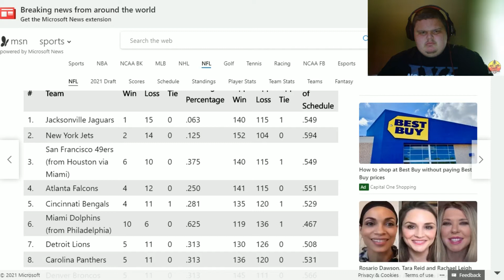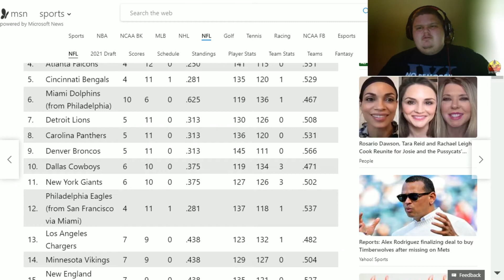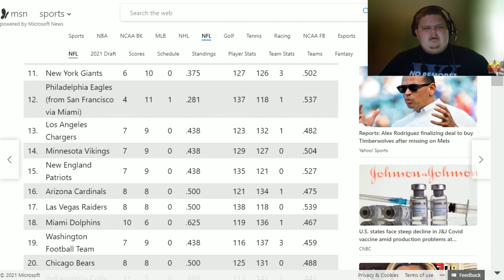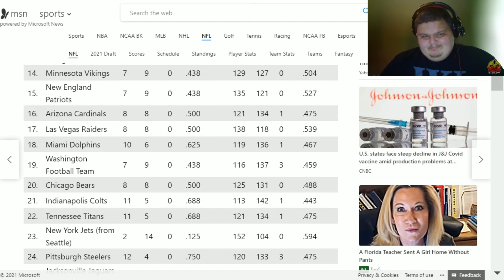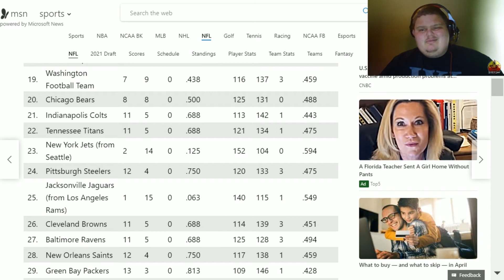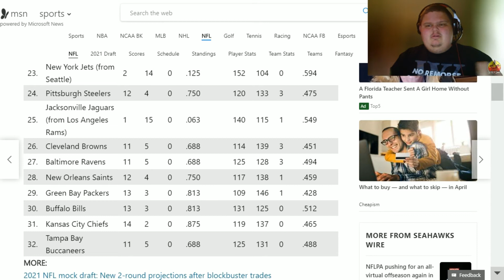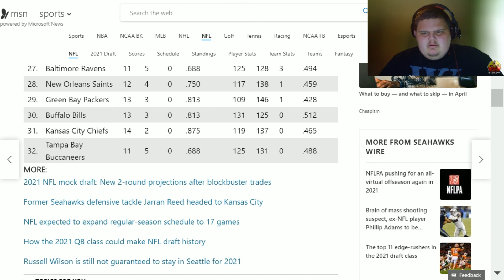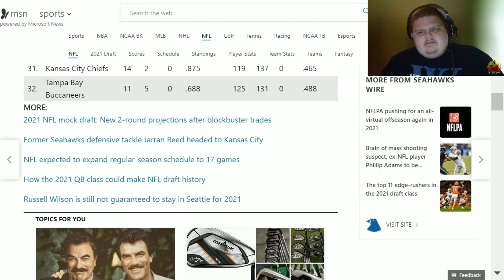NFL Mock Draft Main Positions needed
NFL Mock Draft Round One Main Positions needed for all 32 Teams!

Streams will be starting Back up real soon!

Stay safe and stay healthy Barbecue Chief Squad!